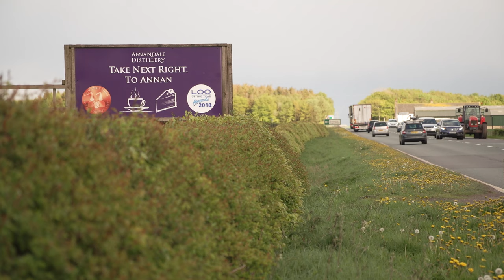Annandale Distillery - Staycation in DNG.